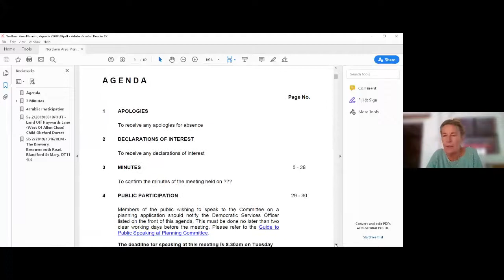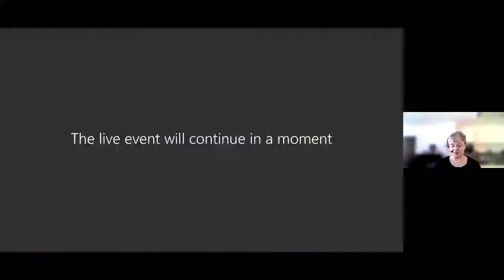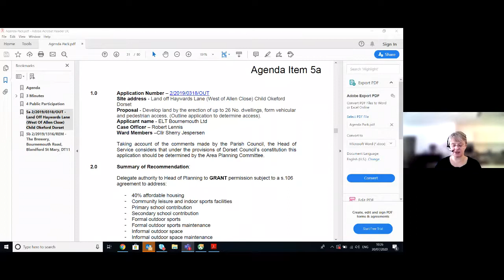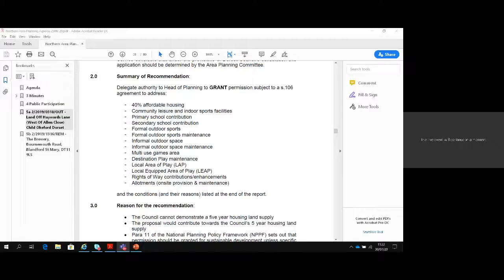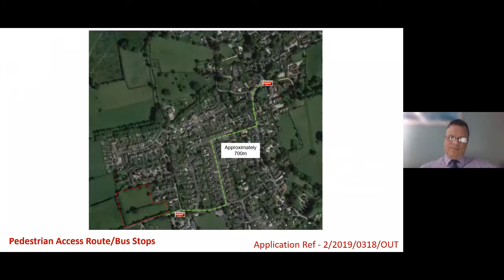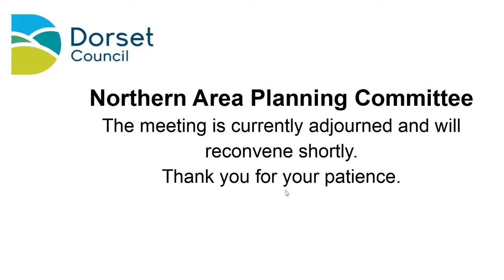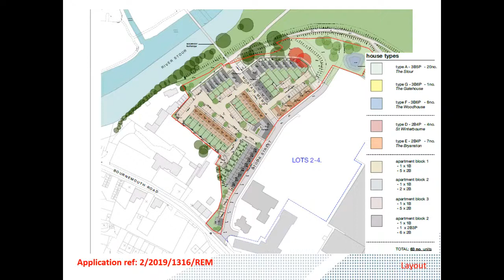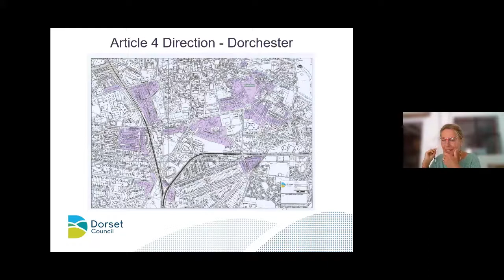Recording of Dorset Council’s Northern Area Planning Committee on 30 July 2020.